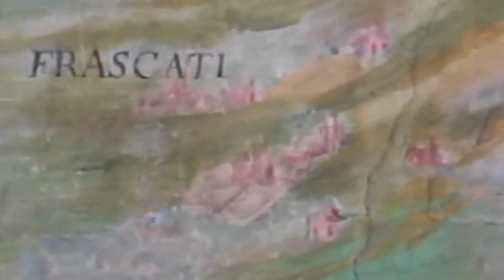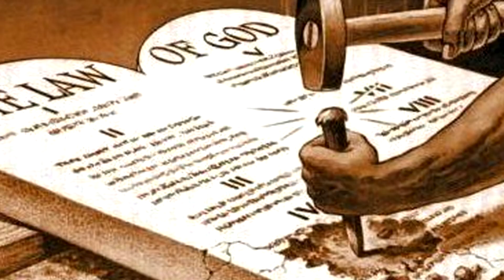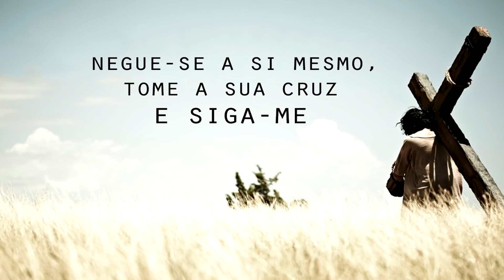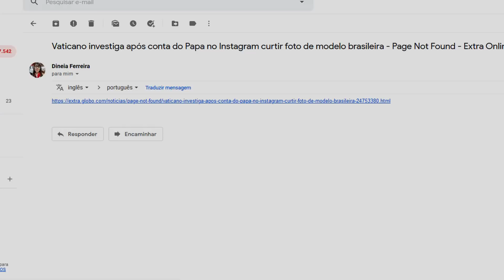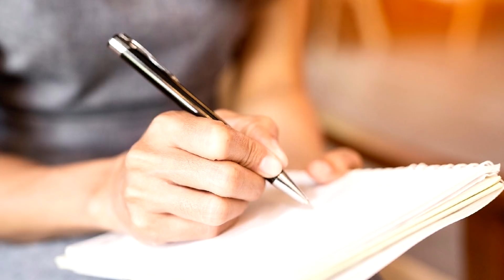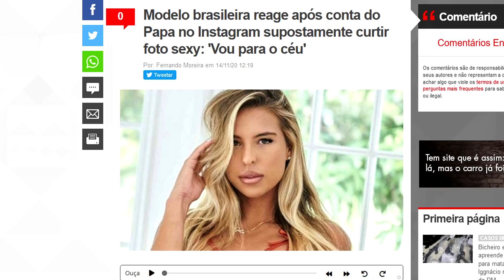Que isso Papa Francisco! Deu like na modelo adulta do Brasil? Entenda o caso!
Cada vez mais popular entre os comunistas e a grande mídia o papa Francisco volta a chamar a tenção nas redes sociais onde o seu perfil oficial curtiu as fotos de uma modelo Brasileira de imagens e vídeos adultos. O porque disso agora e oque realmente significa vamos mostrar nesse vídeo